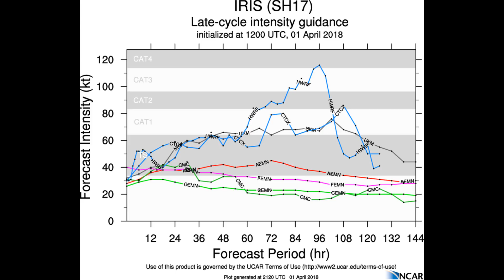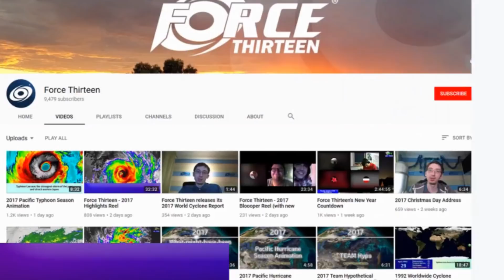Ex Iris upgraded to Cat 1 TC 13:00AST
TROPICAL CYCLONE INFORMATION BULLETIN
For 11:16 am EST on Monday 2 April 2018
At 10 am AEST Monday, Tropical Cyclone Iris (Category 1) with central pressure 995 hPa was located over the Coral Sea near latitude 16.9 south longitude 148.7 east, which is about 310 km east of Cairns and 330 km northeast of Townsville.

The cyclone is moving southwest at 13 kilometres per hour.

Tropical cyclone Iris has redeveloped in the Coral Sea off the tropical Queensland coast.

Tropical cyclone Iris is expected to continue moving southwest for most of the day today, before becoming slow moving tonight. On Tuesday the system is expected to turn east and move away from the Queensland coast. It may develop further, but is not expected to cross the Queensland coast.

Severe Weather Warning remains in place.
Keep an eye on the BOM's QLD warning page.

There will be another update around 19:00hrs tonight. David